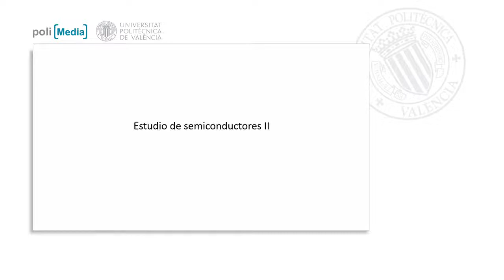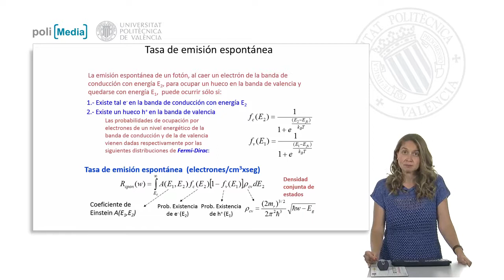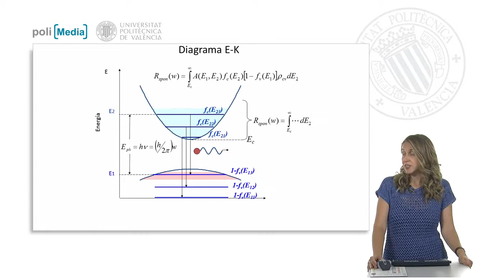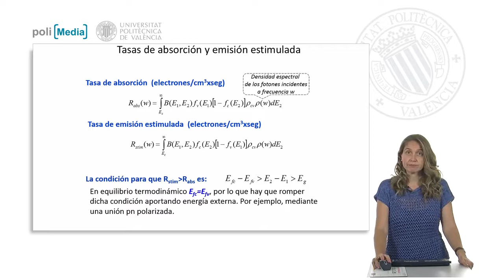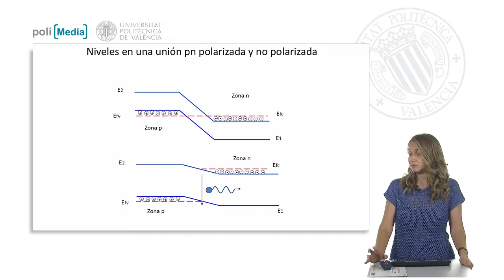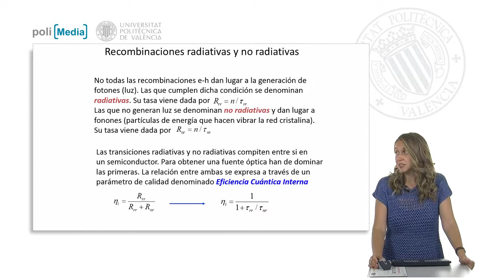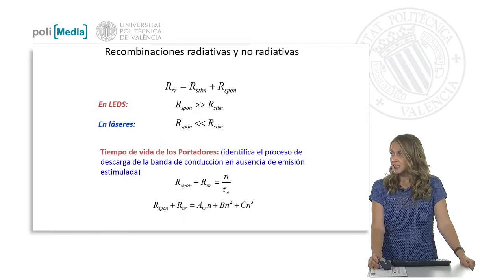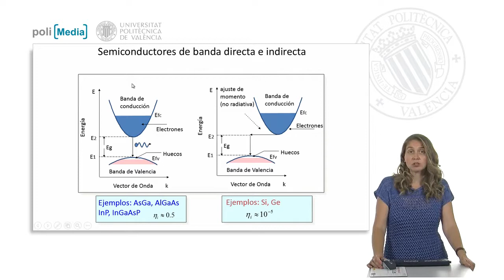Estudio de semiconductores II | 41/75 | UPV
Título: Estudio de semiconductores II

Descripción automática: En este video se aborda la temática de los semiconductores, centrándose en la tasa de emisión espontánea de fotones generada cuando un electrón decae de la banda de conducción a la banda de valencia. A partir de la fórmula de Fermi-Dirac, se determinan las probabilidades de que tales estados estén ocupados por electrones o huecos, y se utiliza esa información para calcular la mencionada tasa. A su vez, se introducen los coeficientes de Einstein, necesarios para la estimación de la tasa de emisión espontánea y otras tasas relacionadas, como la de absorción y la de emisión estimulada.

Se explica detalladamente el proceso de difusión de electrones y huecos en una unión PN no polarizada y cómo la polarización directa influye en la emisión de luz al romper el equilibrio de Fermi y favorecer la recombinación radiativa. Además, se distingue entre recombinaciones radiativas y no radiativas, vinculadas a la generación de fotones o fonones, respectivamente.

Finalmente, se menciona la eficiencia cuántica interna, que refleja la calidad de un semiconductor como fuente de luz basada en la proporción de recombinaciones radiativas frente a las no radiativas. También se comparan semiconductores de banda directa e indirecta, destacando que los primeros, como el arseniuro de galio, poseen una mayor eficiencia cuántica interna debido a la probabilidad de que las transiciones electrón-hueco sean radiativas, a diferencia de los semiconductores de banda indirecta como el silicio o germanio.

Autor/a: Ortega Tamarit Beatriz

Curso: Este vídeo es el 41/75 del curso MOOC Fundamentos de Comunicaciones Ópticas | Universitat Politècnica de València (UPV).